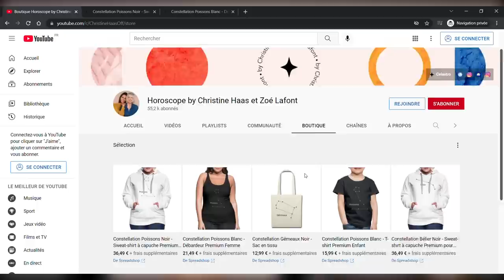Horoscope de la pleine Lune du 14 juin 22 par Christine Haas 🌕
🌕 horoscope de la pleinelune du 14 juin 2022 par Christine Haas avec une analyse, signe par signe et des conseils en astrologie et en psychologie. Si vous ne connaissez pas votre décan, vous pouvez l'obtenir sur le

🌕 Retrouvez votre signe:
0:00 Hello
0:55 Gémeaux
2:44 Cancer
4:44 Lion
6:38 Vierge
8:34 Balance
10:26 Scorpion
12:16 Sagittaire
14:08 Capricorne
16:01 Verseau
18:11 Poissons
19:56 Bélier
21:46 Taureau
23:45 Bye Bye